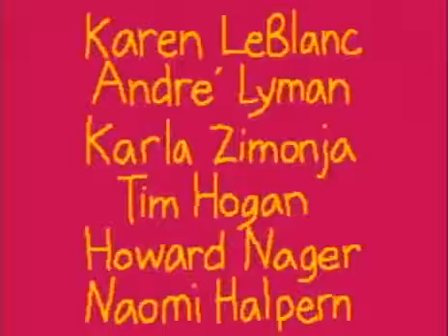Dr Katz, Professional Therapist Season 6, Episode 76 of 81 You're Belinda cartoons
Wanda Sykes, Rich Gustus, Laura Silverman, Jonathan Katz

Ben hears about a concept called brief therapy and thinks Dr. Katz should practice it. Katz refuses, contesting that someone's complex problems can't be solved in ten questions. However, he thinks about attending a brief therapy seminar in Yorba Linba, California by himself, which irks Ben, since he was the one who told him about brief therapy in the first place. In the end, though, he decides not to attend the seminar, as it's too expensive.

Dr. Katz, Professional Therapist

Dr. Katz, Professional Therapist is an American animated series that originally ran on Comedy Central from May 28, 1995 to December 24, 1999—with a final set of three shelved episodes airing in 2002—starring Jonathan Katz, Jon Benjamin, and Laura Silverman. The show was created by a Burbank, California production company Popular Arts Entertainment (executive producers: Tim Braine, Kevin Meagher, and David Pritchard), with Jonathan Katz and Tom Snyder, developed and first made by Popular Arts for HBO Downtown Productions. Boston based Tom Snyder Productions became the hands-on production company, and the episodes were usually produced by Katz and Loren Bouchard.

The show was computer animated in a crude, easily recognizable style called Squigglevision (a device Snyder had employed in his educational animation business) in which all persons and animate objects are colored and have constantly squiggling outlines, while most other inanimate objects are static and usually gray in color. The original challenge Popular Arts faced was how to repurpose recorded stand-up comedy material. To do so they based Dr. Katz's patients on stand-up comics for the first several episodes, simply having them recite their stand-up acts. The secondary challenge was how to affordably animate on cable TV at the time. Snyder (a boyhood friend of Braine's) had Squigglevision, an inexpensive means of getting animation on cable, which could not afford traditional animation processes. A partnership between Popular Arts, Tom Snyder Productions and Jonathan Katz was formed and Dr. Katz: Professional Therapist was born.

The show focused on the title character, Dr. Jonathan Katz, who was voiced by, and visually based on, the comedian of the same name. Dr. Katz was a professional psychotherapist who had famous comedians and actors as patients, usually two per episode. The comedians' therapy sessions generally consisted of them doing their onstage material while Dr. Katz offered insights or simply let them rant. Meanwhile, therapy sessions featuring actors and actresses offered more interpersonal dialogue between Katz and his patient to better suit their predisposition. Dr. Katz is a very laid-back, well-intentioned man who enjoys playing the guitar and spending time at the bar with his friend Stanley and the bartender, Julie.

Interspersed with these scenes were scenes involving Dr. Katz's daily life, which included his aimless, childish 24-year-old son, Ben (Jon Benjamin), his uninterested and unhelpful secretary, Laura (Laura Silverman), and his two friends: Stanley (Will LeBow), and the barmaid, Julie, voiced by one of the show's producers, Julianne Shapiro. In later episodes, Todd (Todd Barry), the video store clerk, became a regular character.

dessin anime dibujos animados قديمكرتون  آ‏®‹ آ‏»­ कार्टून
kartun cartoni animati آ‏»­ kreskَwki desene animate ىَëüٍôèëüىû dibujos animados ،زأىµظ¹ Karikatürler phim hoạt hىnh charges ¸¸ب­ Zeichentrickfilm tecknad